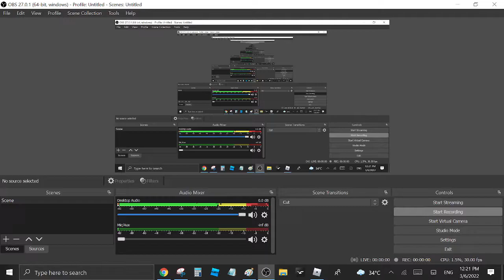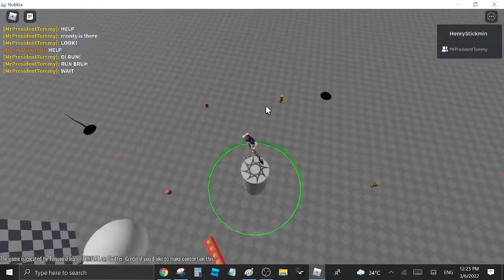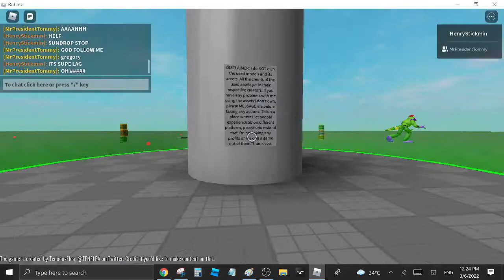FNAF SECURITY CRINGE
Suggestion: Tommy209gamer